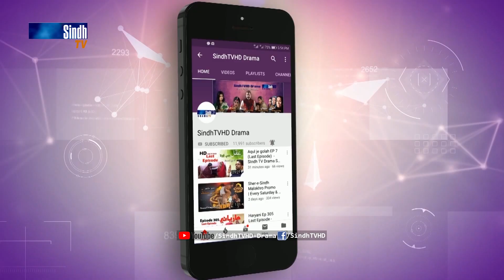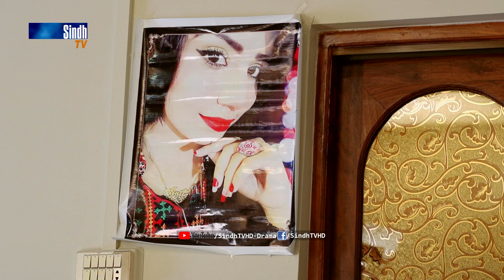Silsila Muhabbatun Ja Ep 10 | Sindh TV Drama Serial | SindhTVHD Drama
Sindh TV Drama Serial Silsila Muhabbatun Ja  Episodes 10

Director: K.B. Maitlo & Agha Suhail Durrani
DOP: Faisal Sanjrani & Zaheer Baloch
Writer: Hassan Janwri
Animation: Naeem Dahar
Make up: Ubaid
Editor: Santosh Kumar & Muhammad Ali Jan
Singer: Sonu Kumar

Cast: Ahmed Memon, Shama Mangi, Anita Muharram, Sajjad Soomro, Aijaz Kolachi, Shamim Shaikh, Fatima Burfat, Khalil Abro, Akbar Baloch, Rani Abbasi, Lala Sikandar Pathan, Basit Kolachi, Parveen Sagar, Sana Baloch, Ali Gohar Mahar, Akbar Arzoo, Sakeena Bano, Agha Suhail Durrani, Irshad Sabhayo (Wallu), Pitras, Hussain Khakhrani, Ghulam Akbar Solangi, Mor Ali Ghanghro, Khalid Soomro, Arbab Soomro, Anees Channa, Salman Ali, Babar Ali, Basheer Kanbooh, Afaq Ahmed, Asad Memon, Anwar Mangrio, Faisal Durrani, Roshan Khakhrani, Mansoor Odhano, Wadero Dhani Bux Khorho, Yasir Durrani, Amanullah Memon, Muhammad Younis Jhalan, Ali Jan Durrani & Others